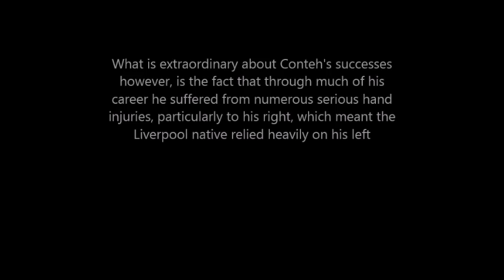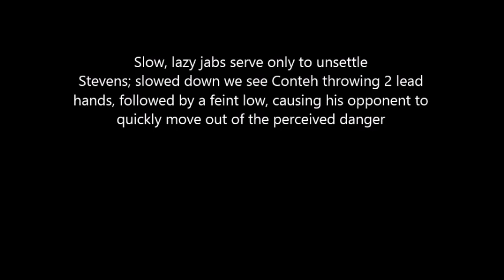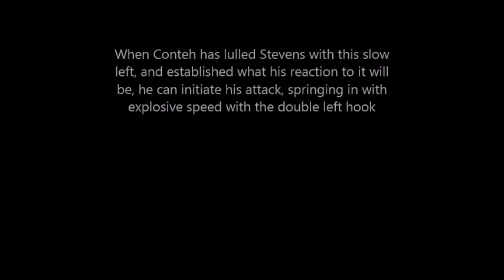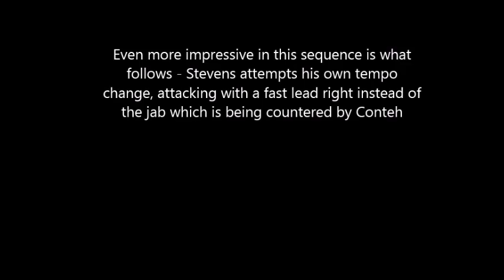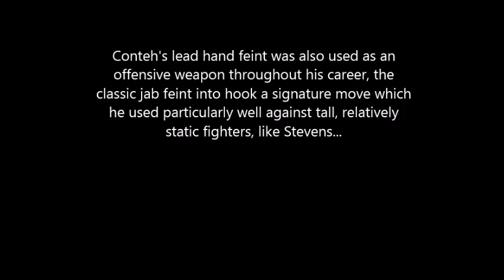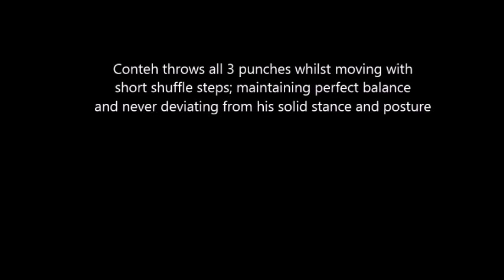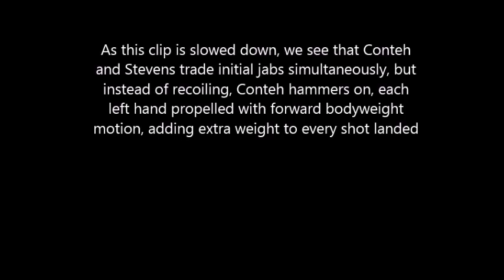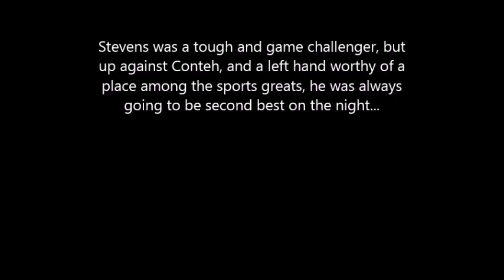Conteh's Left - Artistry and Brutality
A video focusing on one of the greatest lead hands in British Boxing history, and a jab to rank among the sports greatest ever